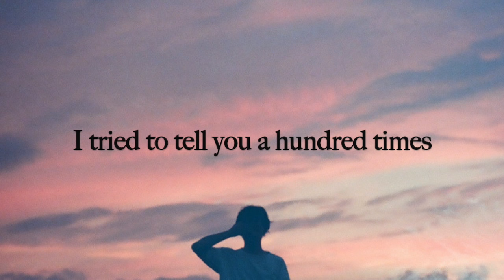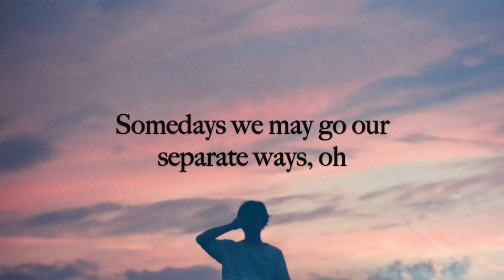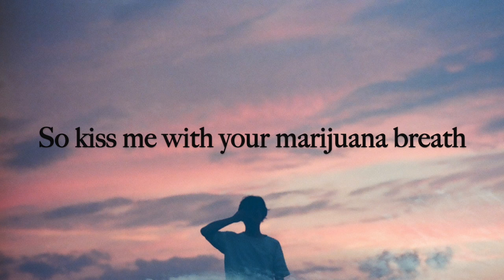Adam Jensen - Marijuana Breath (Lyrics)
Lyrics video to Marijuana Breath by Adam Jensen